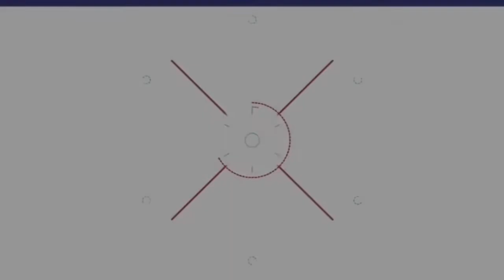สุดปัง แบรนด์ TIYA วิตามินซีสด รวมดาวดัง Influencer แบรนด์แรกในไทย ถ่ายแบบ เปิดตัวสินค้า